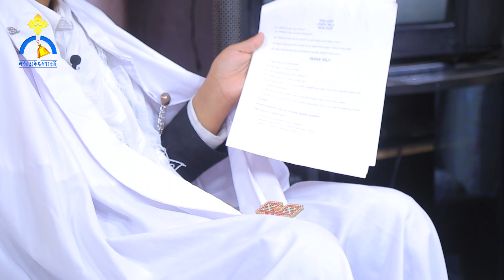MK TV ቤተ አብርሃም | "እንድንጠብቅ የታዘዝነው በጎችን ብቻ አይደለም፡፡"